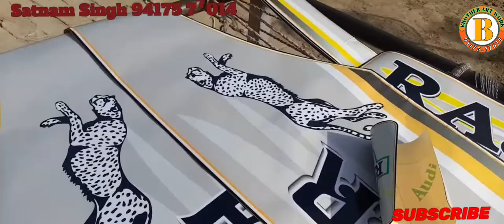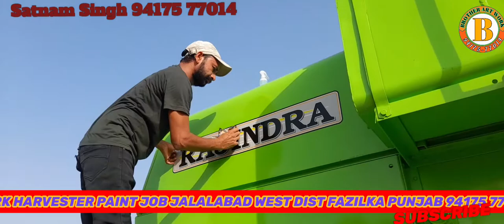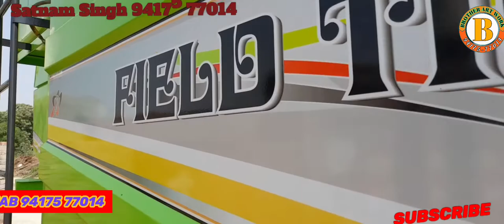Rajindra combine paint job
hello